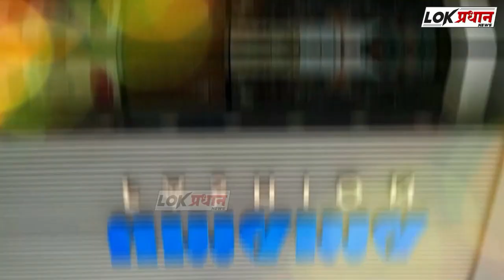मोदिया और रफिका बागवान ने पूरा किया अपना पहला रोजा